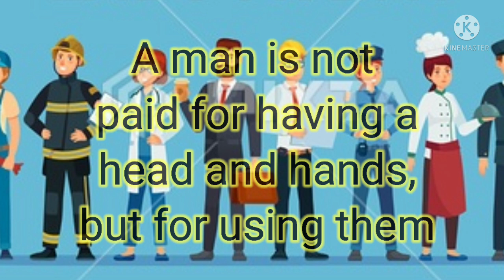Slogans and quotes on World Labour Day in english